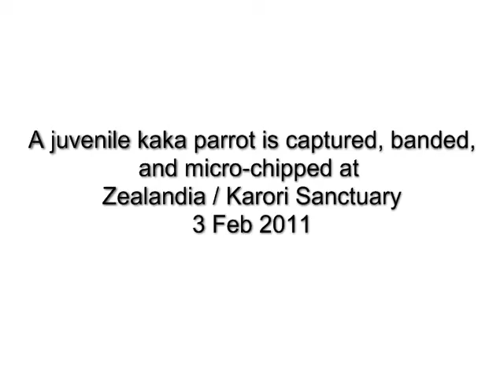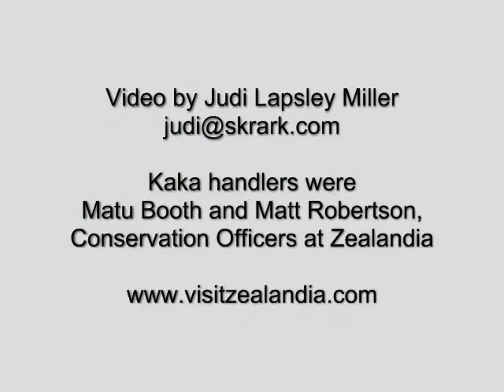Kaka parrot juvenile is measured, banded, and micro-chipped at Zealandia / Karori Sanctuary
All the kaka at Zealandia are banded with unique colour-coded bands on their legs, their measurements taken, and (more recently) microchipped. This usually happens when they are chicks aged 40-45 days when they are still in the nestbox. At this age, they are easy to handle as their beak has no bite!

Many kaka, however, use natural nests and we don't necessarily find them until they appear at the feeder stations as juveniles.

In this video, a juvenile kaka is trapped, measured, banded, and micro-chipped. Conservation officer Matu Booth explains in detail what is happening and why. In the background, the juvenile kaka's friends and family skrark noisily.

Just another day at Zealandia / Karori Sanctuary.